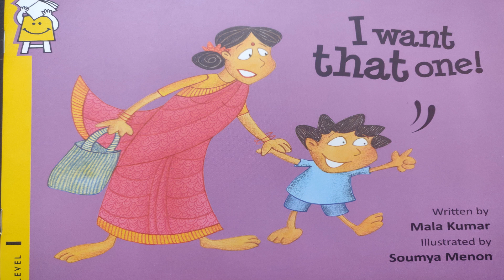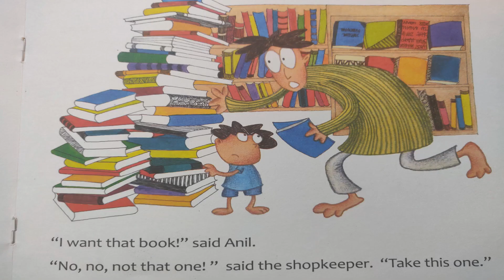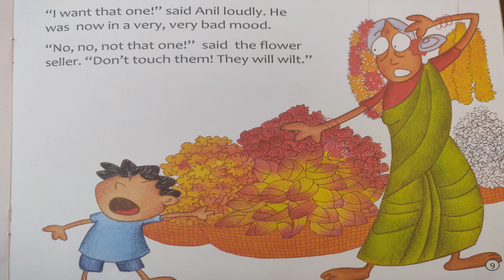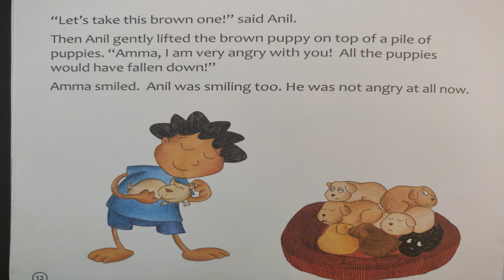I Want that One - Children's Story in English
Katha Kahani reads stories aloud from children's books and encourages children to read the book for themselves.

I Want That One
Written by Mala Kumar, Illustrated by Soumya Menon
 Story of a little boy who wants something and is quite unable to do so. What happens in the end? Does he get what he wants?